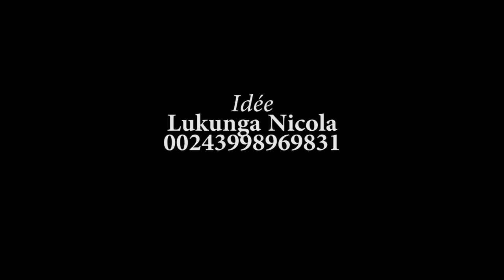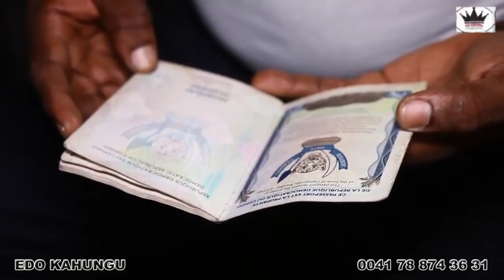DISCRETION Ep7 Fin :Film congolais , MASASI, BARCELONE, IBUTU, PATHY, GRACE, BELINDA. GUY, MAMISA